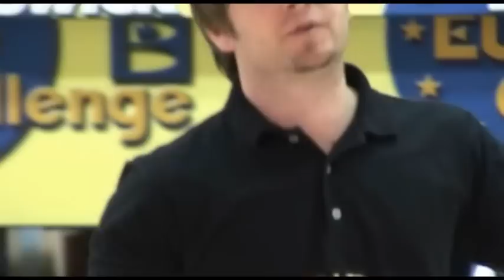Bowlingdigital's 2008 BEC - Action Shots in Slow Motion (Part 2)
During the qualifying of the 2008 Brunswick Euro Challenge we have recorded several players in slow motion at Plaza Bowling in Saint Maximin, France, featuring European standouts Osku Palermaa (Finland), Tore Torgersen (Norway) and Paul Moor (England).